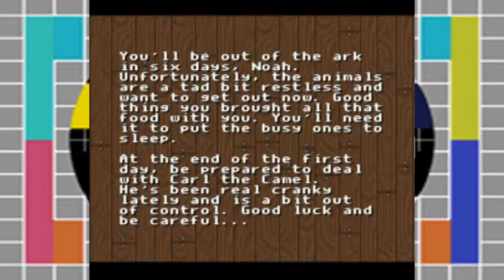Super Noah's Ark 3D - Super Doomio World!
Today we play Super Noah's Ark 3D. It is one of the only indie games for the SNES. Is it good? Is it just a rip off of Doom? find out for on the video! Also forgive the shaky video footage, we are new to Adobe Premiere :P